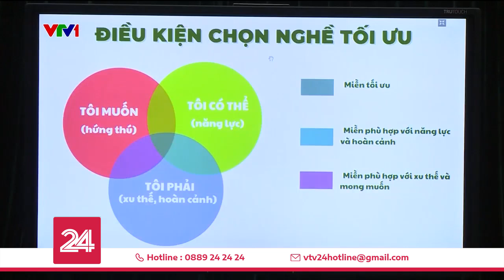TP HCM tư vấn chọn tổ hợp cho học sinh lớp 10 | VTV24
Việc tư vấn chọn tổ hợp môn cho học sinh rất quan trọng, giúp tìm ra năng lực và định hướng nghề nghiệp của học sinh.